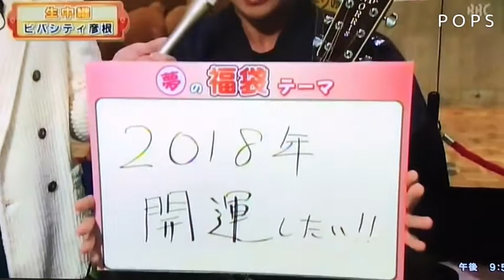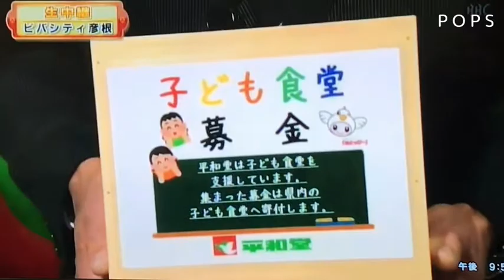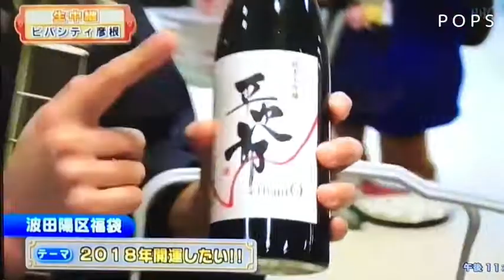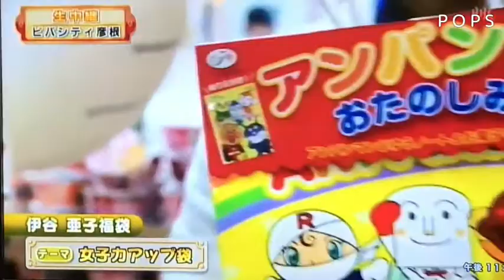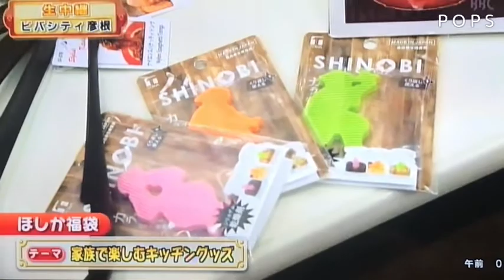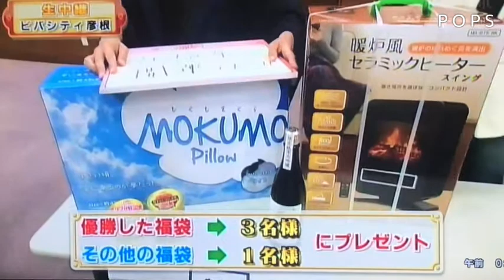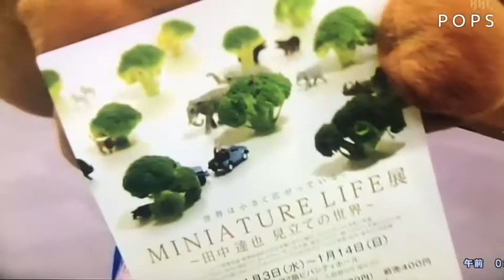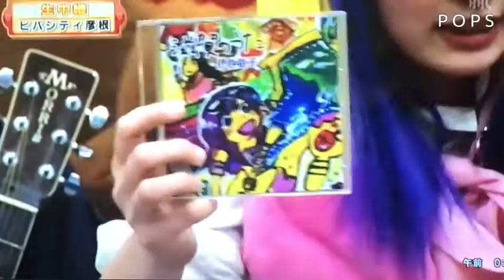テレビ出演 @情報レストラン・伊谷亜子出演パート